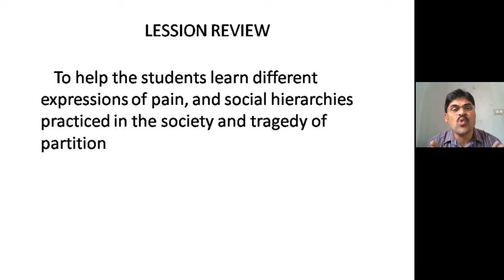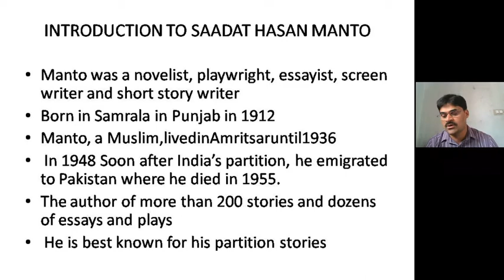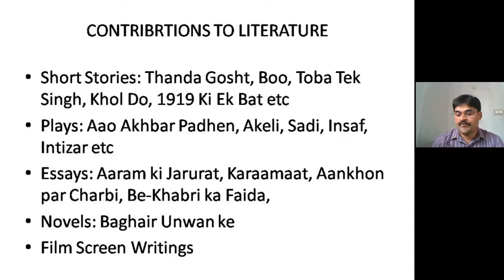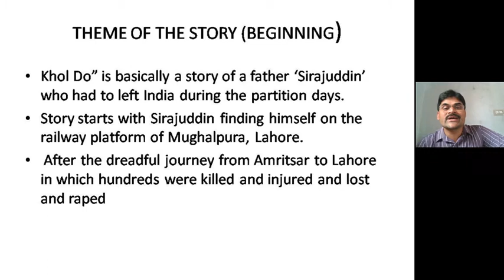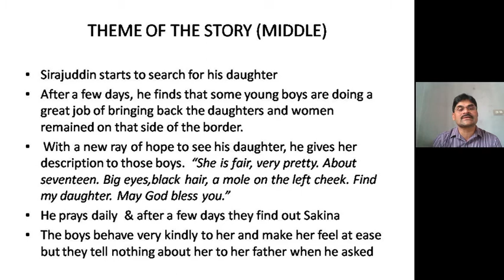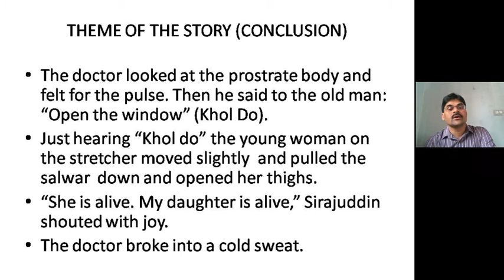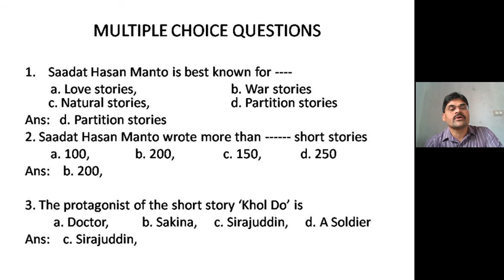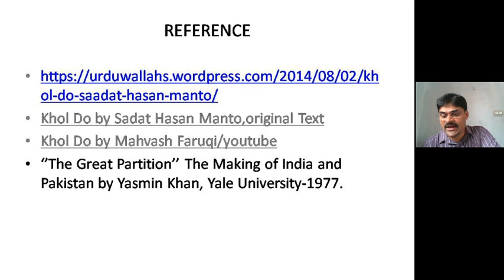Session-34, Introduction to Sadat Hasan Manto and Khol Do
KHOL DO